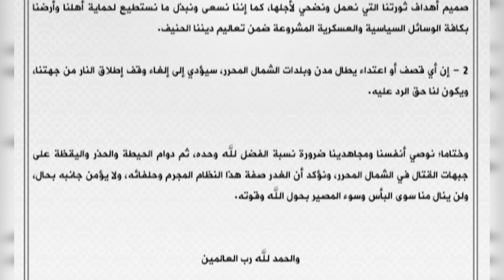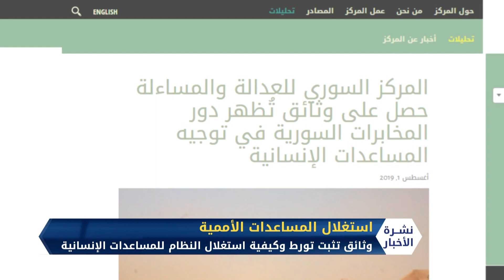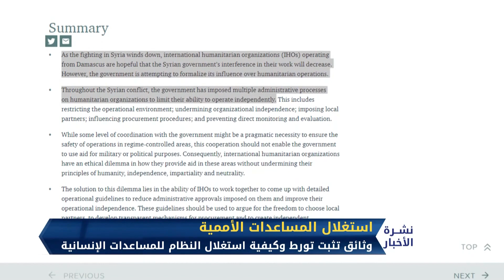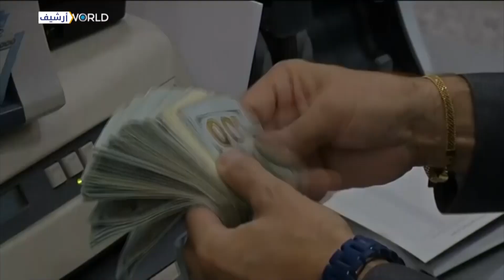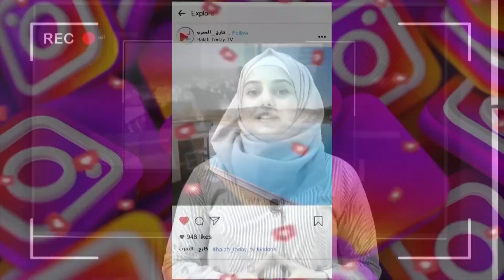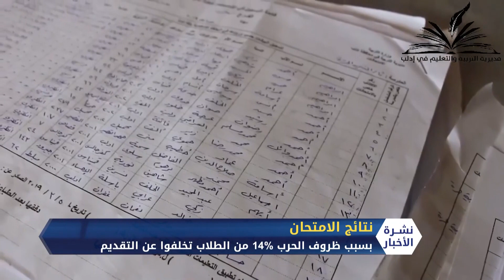نشرة المساء 3 8 2019 Evening Newscast